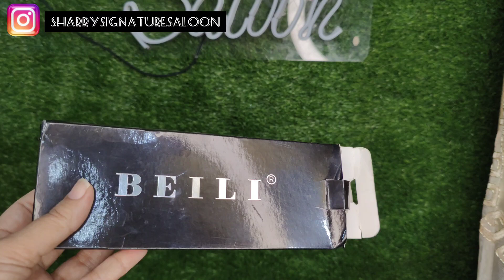Best Brushes For Beginners |Sharry Signature Saloon |Full Tutorial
Best Brushes For Beginners Full Tutorial Sharry Signature Saloon